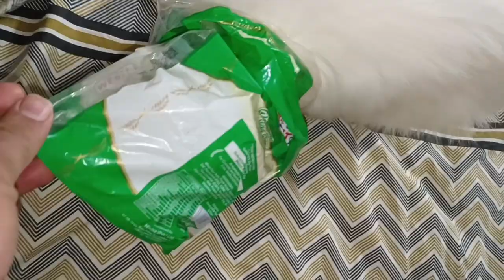Noor ki mating kis k Sath honi chahye - jenny k babies dene wale ho gye hain - the cats planet